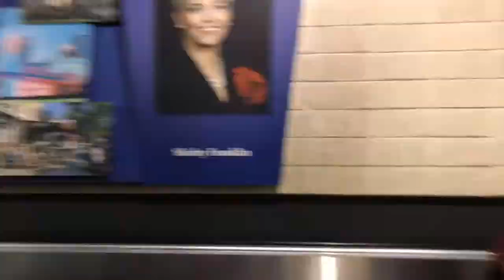KAVU DAYS - TYLER'S TIMELAPSES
6 years of figuring out what living life to the fullest having KAVU Days means to me. These are timelapses of places I stood or sat watching time go by thinking and wrestling with life's amazing ups and downs!